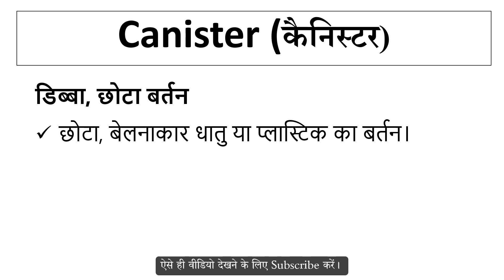Canister meaning in Hindi | Explained Canister With Using Sentence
Canister का हिंदी में अर्थ,
Meaning of Canister in hindi,
Canister word kya hai,
Canister word ka hindi me matlab,
Canister word ka sentence me use,
Canister word ke bare me janiya,
Canister vocabulary meaning,
Canister word pronunciation,